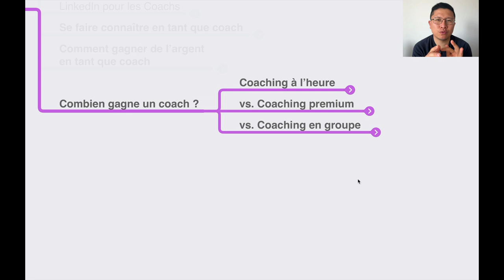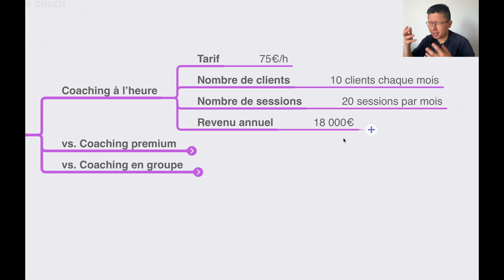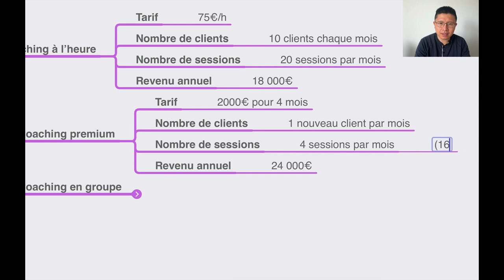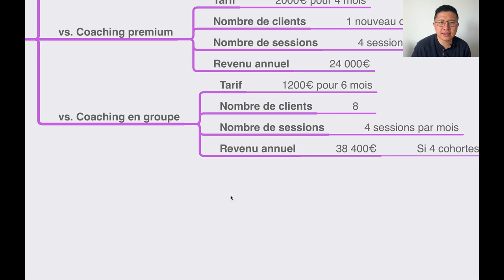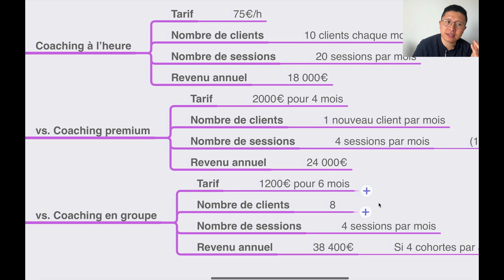Combien gagne un coach ?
LA question "tabou" que l'on se pose tous... combien gagne un coach ? Dans cette vidéo, je mets les pieds dans le plat pour t'aider à voir combien peut te rapporter ton activité de coach !

Tu penses peut-être que le coaching est un métier dont tu ne peux pas vivre, mais détrompe-toi  ! Dans cette vidéo, je vais te montrer concrètement comment calculer tes revenus potentiels à partir de trois business model différents.

Tu verras que c’est tout à fait possible de vivre de son métier du coach, tout en aidant les gens à améliorer leur vie.

Regarde cette vidéo si tu t’intéresses au coaching et si tu veux savoir combien gagne un coach en 2023 !